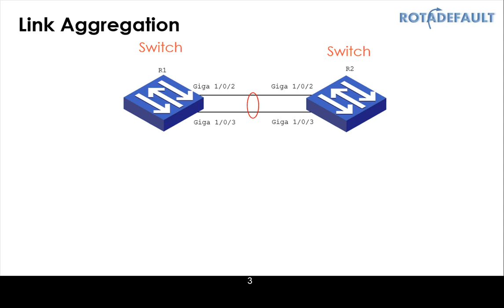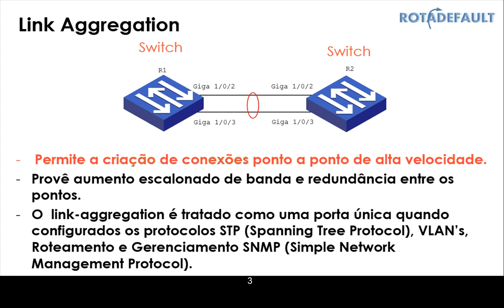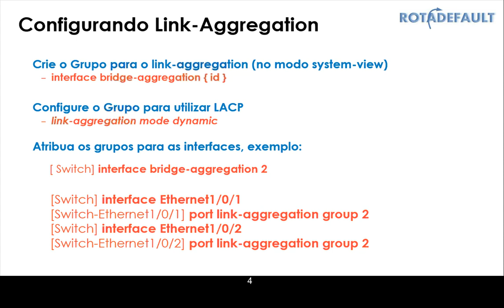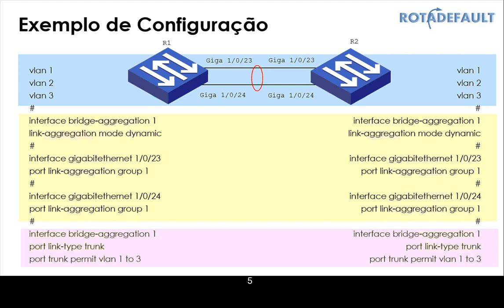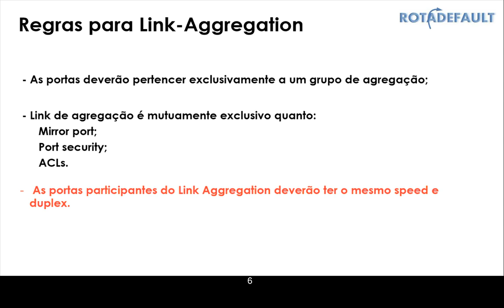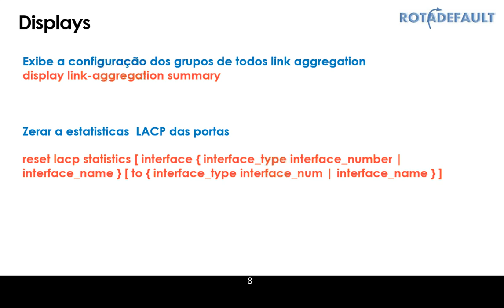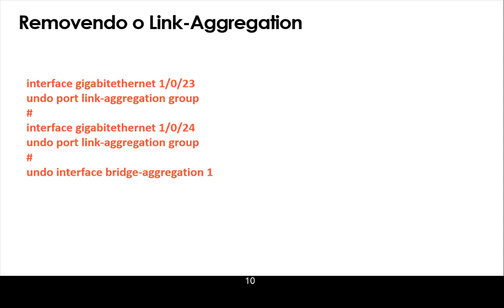Link-aggregation - Switches HP, 3Com e H3C baseados no Sistema Operacional Comware.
Configuração de Link-Aggregation para Switches HP, 3Com e H3C baseados no Sistema Operacional Comware.

eBook - Guia Básico para Configuração de Switches 3Com/HP 2.0

OUTRAS FONTES DE CONTEÚDO